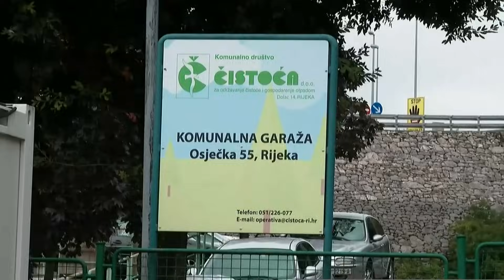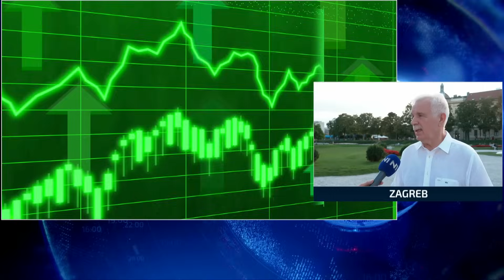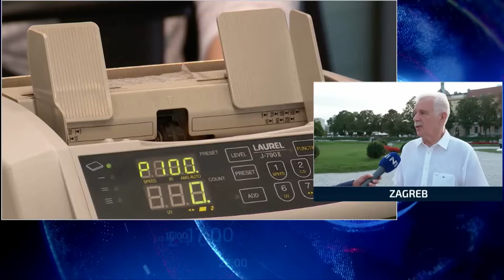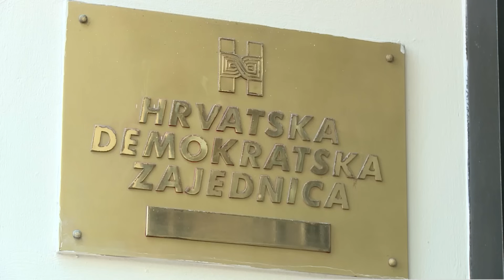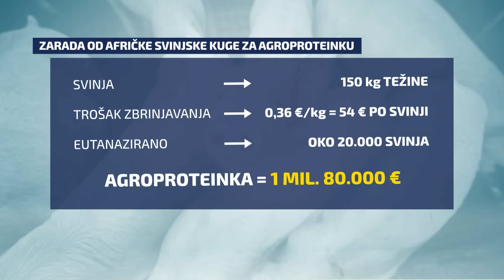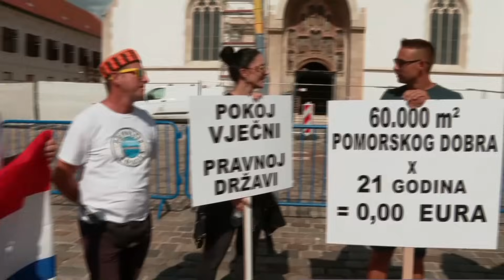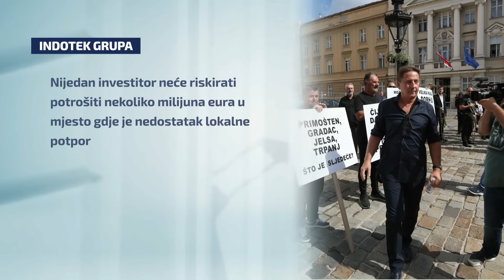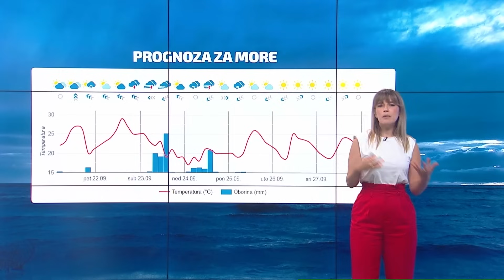Dnevnik u 18 / Zagreb / 21. 9. 2023.